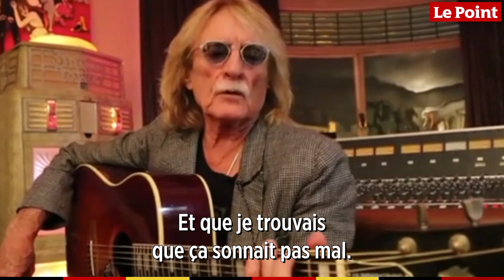Du blues à la variété, Christophe nous avait raconté « Aline »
Sorti pendant l'été 1965, le slow « Aline » va bercer le cœur des Français et propulser Christophe dans un showbiz qu'il regardait avec indifférence. Le chanteur d'« Aline » et des « Mots bleus » est décédé à l'âge de 74 ans des suites « d'un emphysème ». Il laisse des tubes et des chansons intemporels. En 2016, le chanteur sortait son treizième album, avant-gardiste, sensuel et délicat. Nous avions rencontré ce un séducteur noctambule.